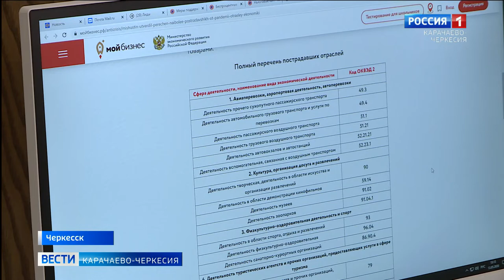Предприятия, пострадавшие из-за пандемии, получат зарплатные кредиты под 2%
Предприятия, пострадавшие из-за пандемии, получат зарплатные кредиты под 2% с возможностью погашения всей суммы за счет государства